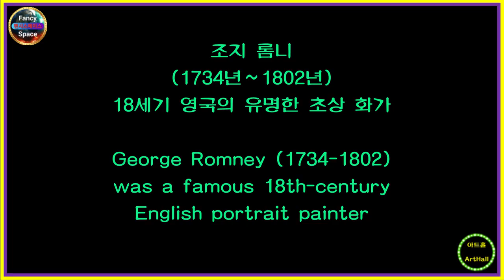⭕ 힐링아트 ↪️ 이광규649 🎯 롬니 🔊 George Romney 🔔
조지 롬니
(1734년~1802년)
18세기 영국의 유명한 초상 화가

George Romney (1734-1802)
was a famous 18th-century
English portrait painter

⭕ Since 05.01.05

🔸️ Real Estate Channel : Sales and lease information regarding all real estate

🔊 힐링채널 : 투어 + 아트 + 뮤직
🔸️ Healing Channel : Tour + Art + Music

🔊 라이프채널 : 코멘트 + 인터뷰 + 스페셜